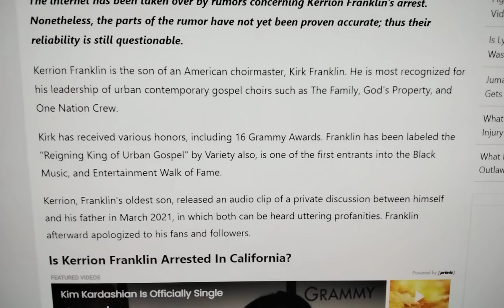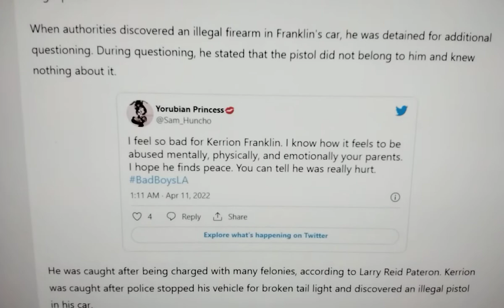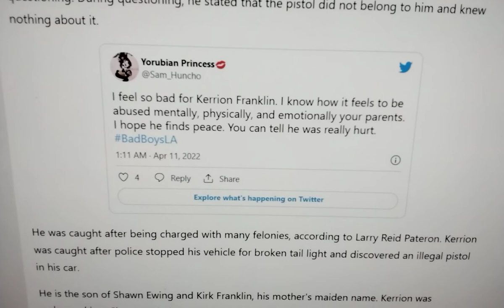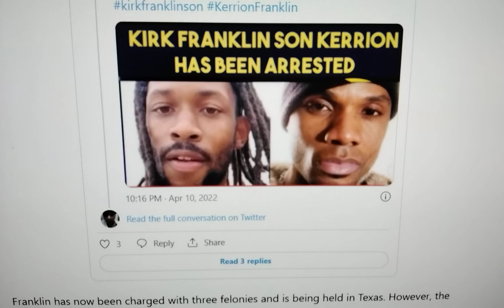💥GOSPEL RECORDING ARTIST KIRK FRANKLIN'S TROUBLED SON "KERRION FRANKLIN" JAILED WITHOUT BOND💥